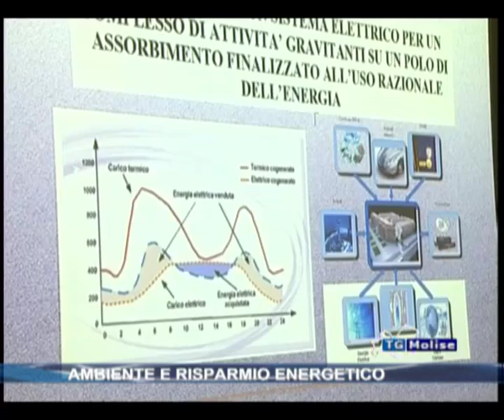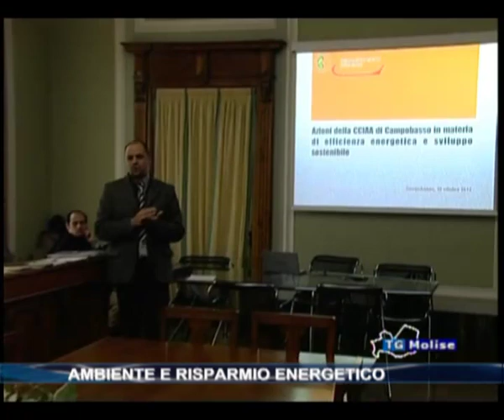Ambiente e risparmio energetico